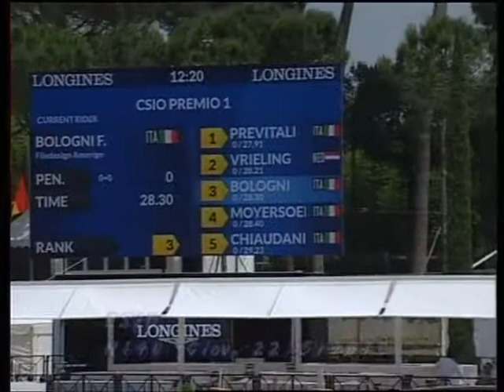Fixdesign Amerigo - Filippo Bologni CSIO5* ROMA 2014 5° Gara d'Apertura